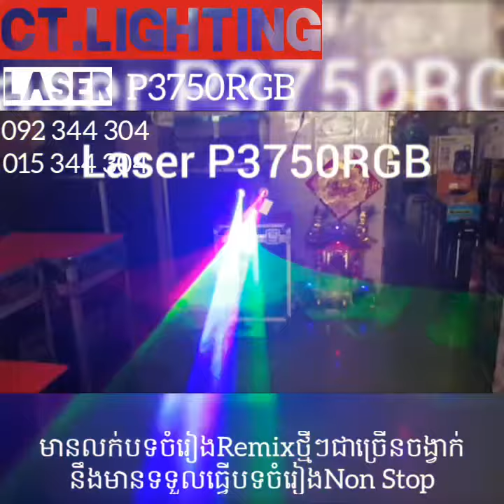CT Lighting Laser P3750RGB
Laser P3750RGB
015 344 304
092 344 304